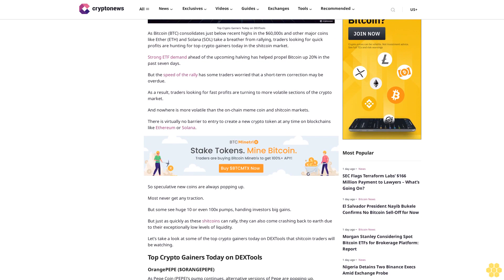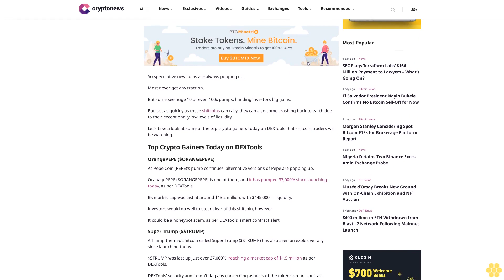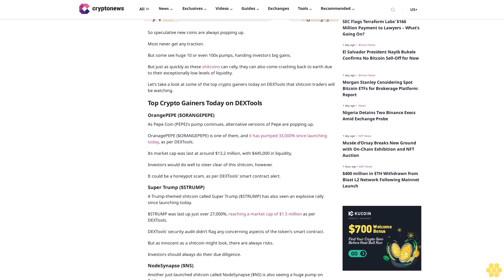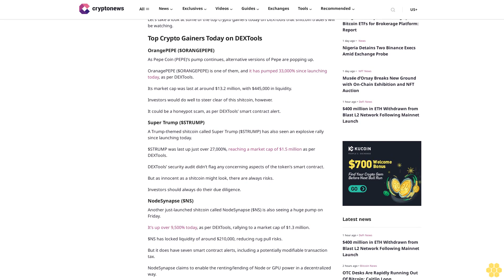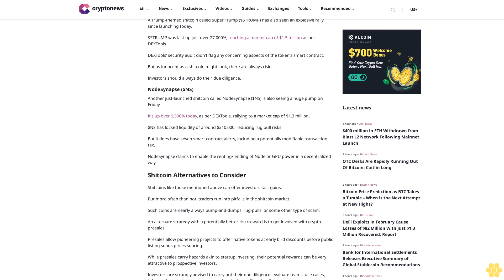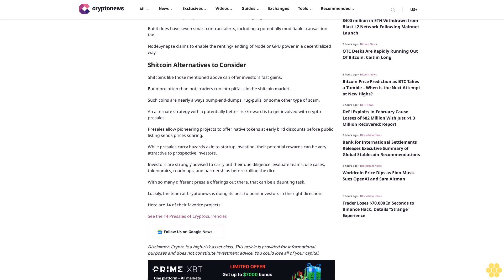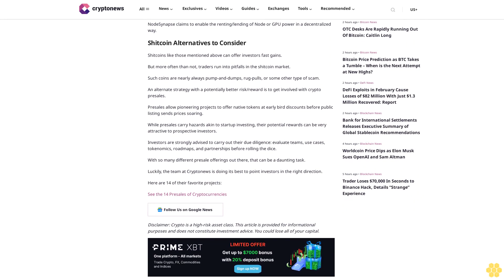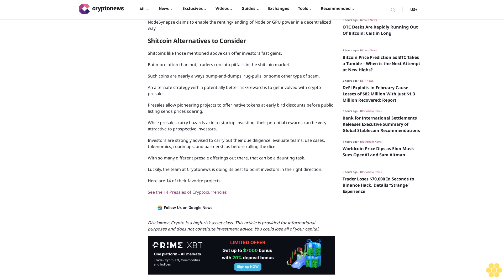Top Crypto Gainers Today on DEXTools – ORANGEPEPE, STRUMP, NS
Joel Frank

Top Crypto Gainers Today on DEXTools

As Bitcoin (BTC) consolidates just below recent highs in the $60,000s and other major coins like Ether (ETH) and Solana (SOL) take a breather from rallying, traders looking for quick profits are hunting for top crypto gainers today in the shitcoin market.

Strong ETF demand ahead of the upcoming halving has helped propel Bitcoin up 20% in the past seven days.

But the speed of the rally has some traders worried that a short-term correction may be overdue.

As a result, traders looking for fast profits are turning to more volatile sections of the crypto market.

And nowhere is more volatile than the on-chain meme coin and shitcoin markets.

There is virtually no barrier to entry to create a new crypto token at any time on blockchains like Ethereum or Solana.

So speculative new coins are always popping up.

Most never get any traction.

But some see huge 10 or even 100x pumps, handing investors big gains.

But just as quickly as these shitcoins can rally, they can also come crashing back to earth due to their exceptionally low levels of liquidity.

Let’s take a look at some of the top crypto gainers today on DEXTools that shitcoin traders will be watching.

OrangePEPE ($ORANGEPEPE).

As Pepe Coin (PEPE)’s pump continues, alternative versions of Pepe are popping up.

OranagePEPE ($ORANGEPEPE) is one of them, and it has pumped 33,000% since launching today, as per DEXTools.

Its market cap was last at around $13.2 million, with $445,000 in liquidity.

Investors would do well to steer clear of this shitcoin, however.

It could be a honeypot scam, as per DEXTools’ smart contract alert.

Super Trump ($STRUMP).

A Trump-themed shitcoin called Super Trump ($STRUMP) has also seen an explosive rally since launching today.

$STRUMP was last up just over 27,000%, reaching a market cap of $1.5 million as per DEXTools.

DEXTools’ security audit didn’t flag any concerning aspects of the token’s smart contract.

But as innocent as a shitcoin might look, there are always risks.

Investors should always do their due diligence.

NodeSynapse ($NS).

Another just-launched shitcoin called NodeSynapse ($NS) is also seeing a huge pump on Friday.

It’s up over 9,500% today, as per DEXTools, rallying to a market cap of $1.3 million.

$NS has locked liquidity of around $210,000, reducing rug pull risks.

But it does have seven...